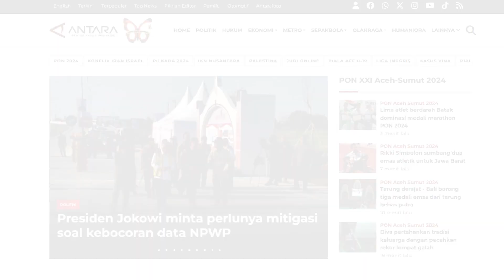Puluhan kuburan di Indramayu, 'disegel' pengadilan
Pada sticker segel tersebut juga mencantumkan nama Mahkamah Agung Republik Indonesia dan Pengadilan Negeri Indramayu, lengkap dengan alamat dan nomor putusan.